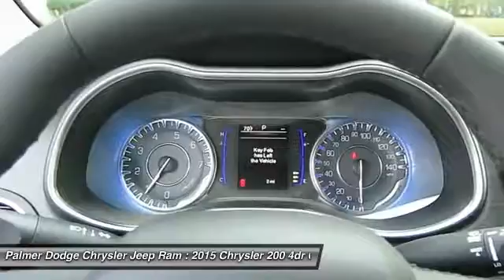2015 CHRYSLER 200 Roswell, GA 24766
2015 CHRYSLER 200 Roswell, GA
Stock# 24766

Palmer Dodge
11460 Alpharetta Highways

Right car! Right price! Palmer Dodge means business!

If you've been longing for just the right 2015 Chrysler 200, well stop your search right here. This is the ideal car that is guaranteed to fit your needs. This fantastic Chrysler 200 is just waiting to bring the right owner lots of joy and happiness with years of trouble-free use.